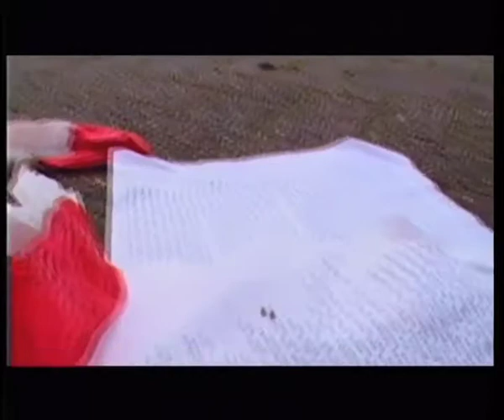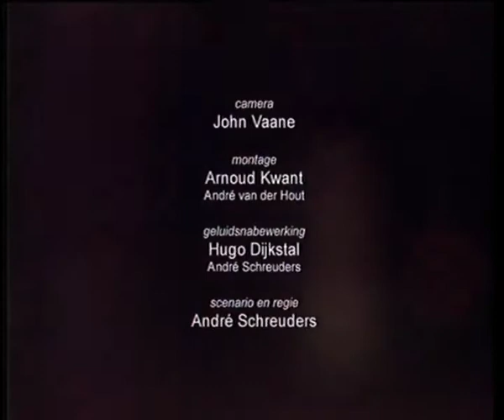Bij Vlagen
Filmpoem about the wind